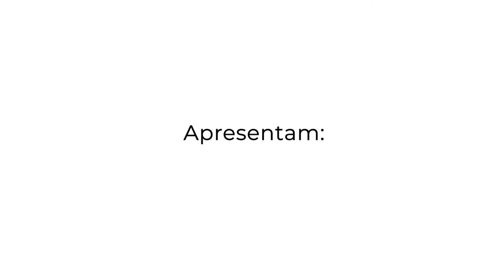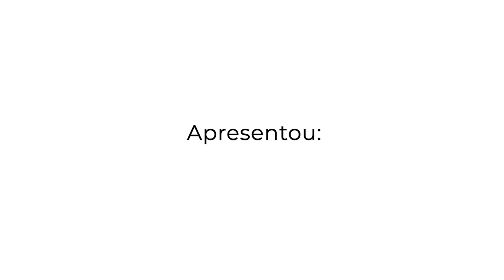Juliana D’agostini e Carlos Vogt - AMPLIFICA PRONAC 193588